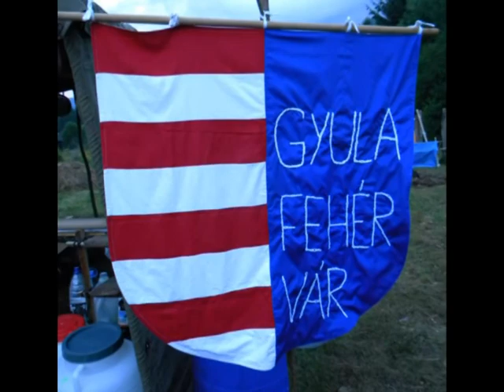Maj'nem & ConCordia 2010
A nagyenyedi Bethlen Gabor cs.cs. 2010-es nyari taborai